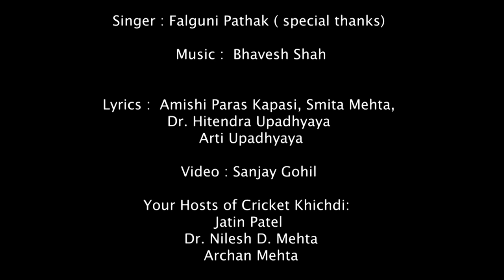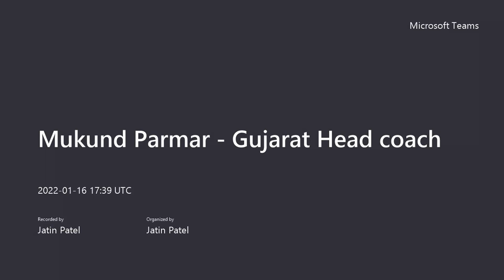Mukund Parmar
Gujarat Cricket Association’s Chief Coach. Looking after Gujarat Senior Team and U25 Team includes GCA academy. Board of Control for Cricket in India (BCCI) level C coach since 2010 in addition to ECBCA coaching credentials with specializing in Batting.

Former national India under 23 coach & head coach of Andhra Pradesh Cricket Association & Chhattisgarh state cricket.

Former Gujarat Ranji Captain (47 games), was Right hand middle order batsman & Let Arm spinner & holds national record for scoring centuries in both innings (four times against) all the teams of West Zone India.